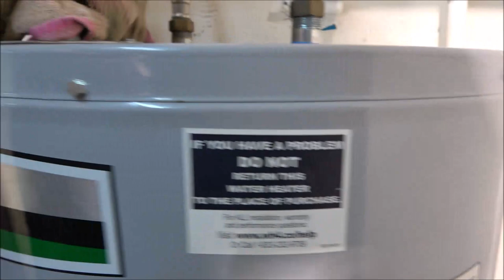Installing A Sink Basin Out Back Of The Garage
A lot of work but pretty easy. Also a well needed upgrade to the house.